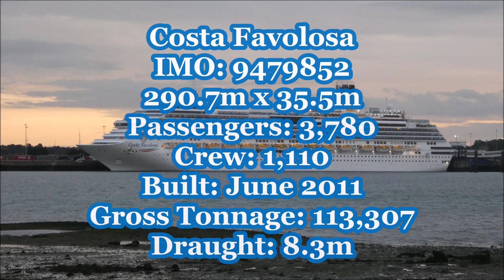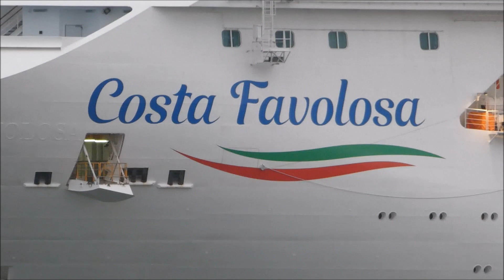Costa Favolosa bids farewell to Harwich as she cruises to Cherbourg. 2nd September 2019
As the cruise season out of Harwich is almost at an end, Costa cruises has a mad rush of ships coming in.

The Costa Favolosa, arriving Monday, is the first cruiser of the week calling from Copenhagen on a transit call and then off to Cherbourg. The second is the Costa Mediterranea calling from her last port of Newcastle.  And the Costa Magica was the third of the week to call at Harwich International Port.